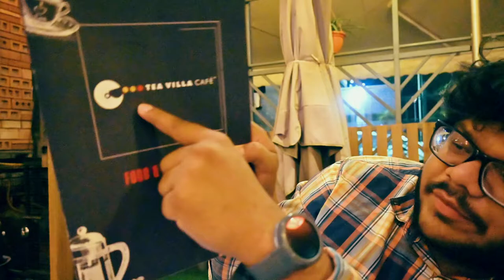THE SHOPPING SURPRISE I PHOENIX MALL I JAHAPANAH I TEA VILLA CAFE I Viman Nagar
This experience is all about shopping experience which is the big surprise element. what a great fun in experiencing different type of tea. do watch the full vlog @ Nishant Trivedi vlogs.

Jahapanah traditional wear store (only men) (phoenix market city) - very good collection at very decent price.

(collection starts from 1500rs. to 30K.)

tea villa cafe -
cheese chilli toast - 3 out of 5 starts (lots of chillies) - if you like super spicy then go for it
Red fruit tea (175 rs.) - 4 out of 5 stars - fruity taste, overall good, but bit pricey
Green Lemonade (175 rs.) - 2 out 5 starts - not that great taste, kind of green tea, very expensive
Vanilla tea (225 rs.) - 5 out of 5 stars - awesome taste, mixer of vanilla ginger and cardamom. totally worth it.